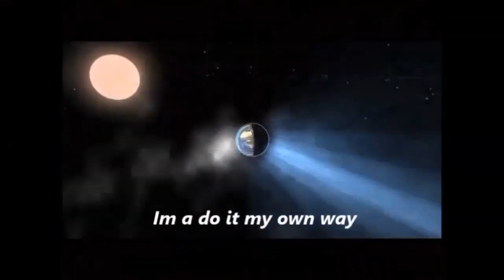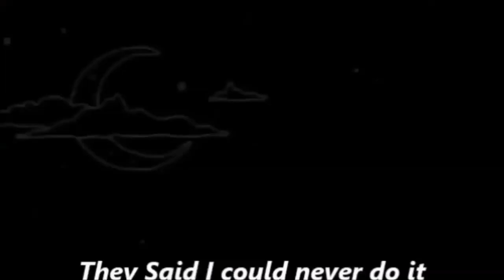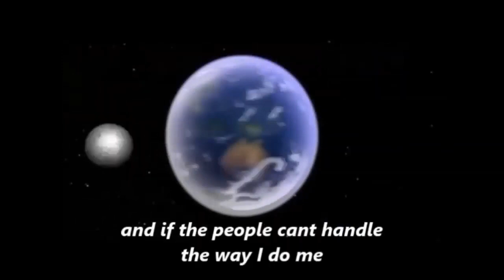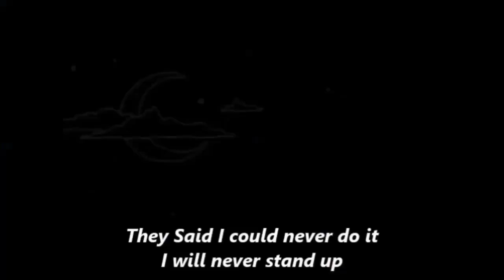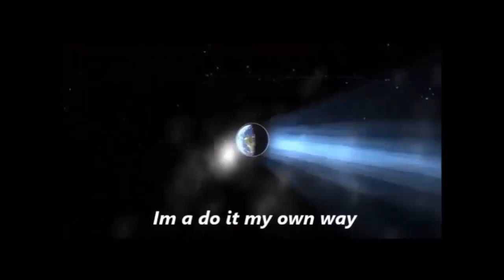My way - Infamous H FT Dadkhah &Twelve Thirty Two (official music video)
A Massive thank you to Brendan Dunlea for helping me film my bits for the music video
I really appricate it.
and also a massive shout out to twelve thirty two and dadkhah for helping out to make this music video happen.
also a big thank you to dadkhah for editing the whole music video and making it look amazing!
I am super happy with the way this music video turned out.

we did it boys, we did it our way!

link to my camera man's (Brendan Dunlea) social medias

We always will keep it our own way in this life